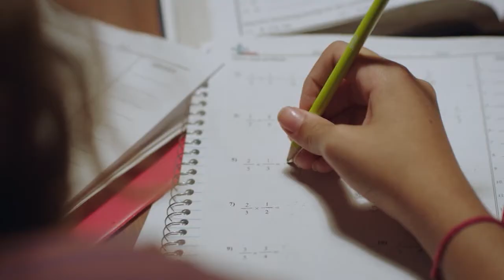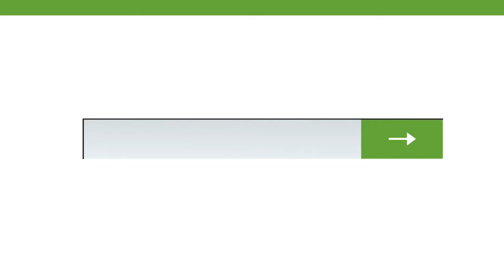The Topic: Interviews with Michael Webster, JoEllen Price and Michelle Castrow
Guest: Michael Webster, Ph. D
HCC Associate Vice Chancellor, Workforce Instruction

JoEllen Price
HCC Executive Director of Financial Aid

Michelle Castrow
Strategic Planning Manager, Workforce Solutions